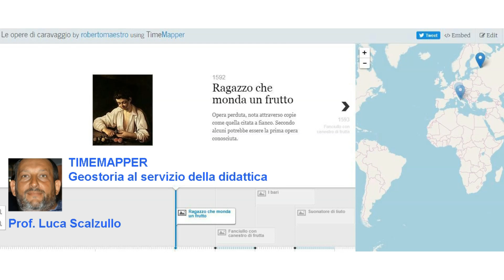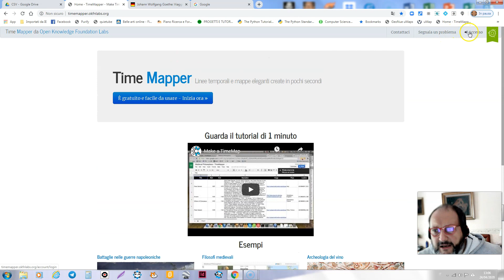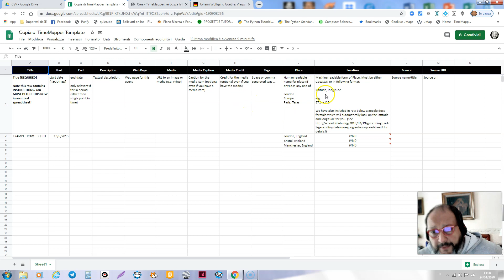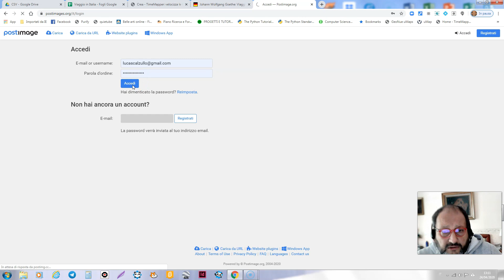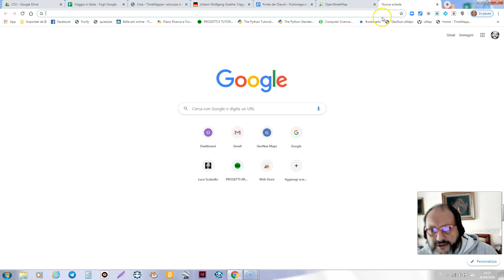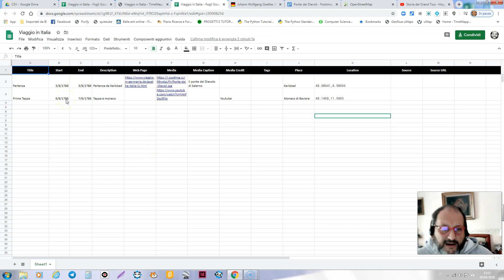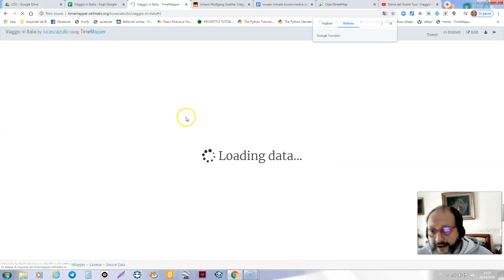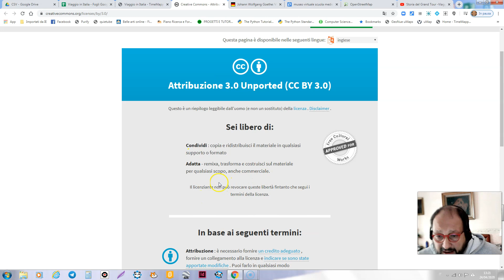TIMEMAPPER - Geostoria al servizio della didattica.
Un processo di Open data per creare un database su un foglio di google
e per visualizzarlo con una linea del tempo e la geolocalizzazione del contenuto.
Timemapper è uno strumento completo per una Didattica Transdisciplinare che, cone la condivisione di Google può valicare anche i confini fisici della scuola.

Allego qui anche il link a Pst Image, un host gratuito di immagini citato nel video.